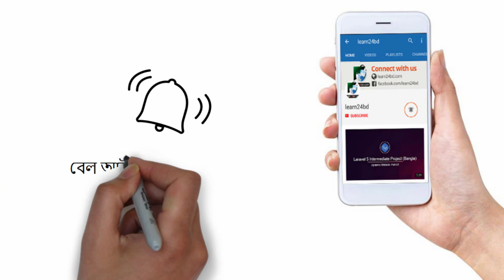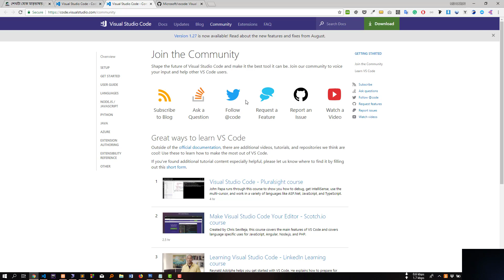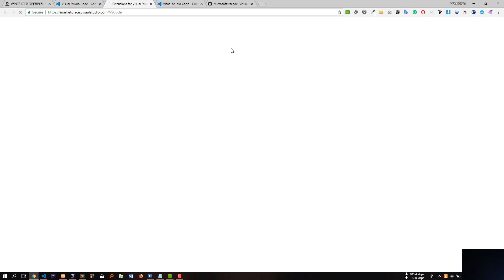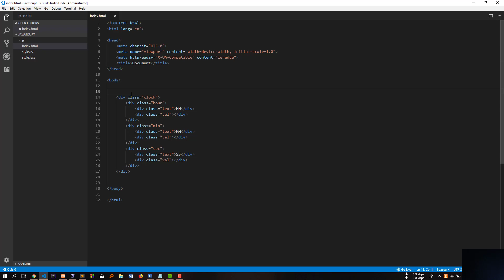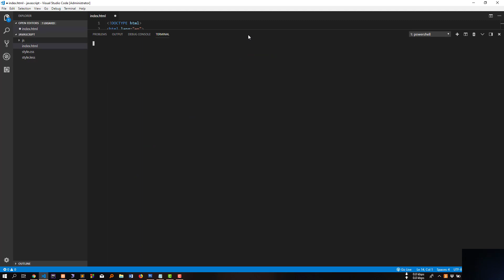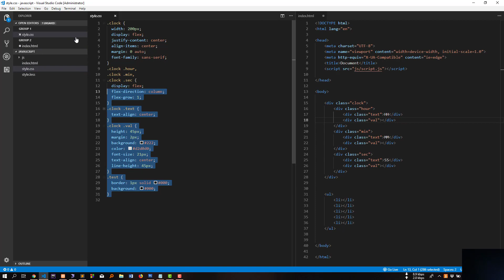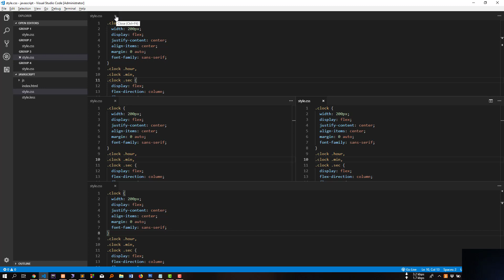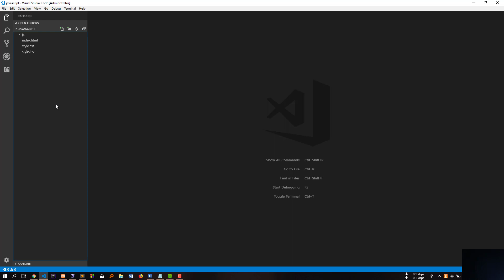কেন Visual Studio Code ব্যবহার করবেন? | Why should you use Visual Studio Code?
🔗 স্যোসাল লিংক